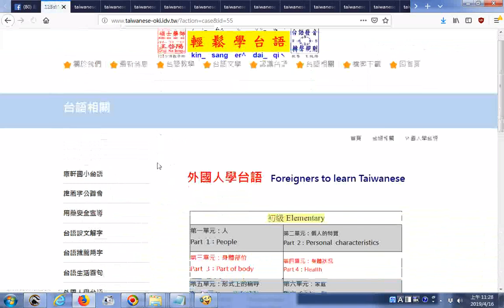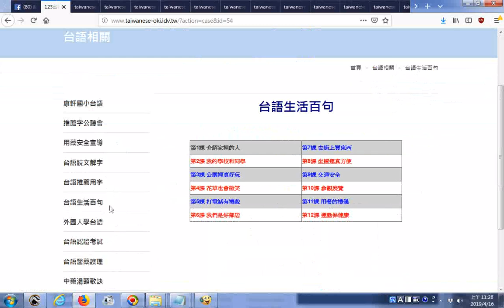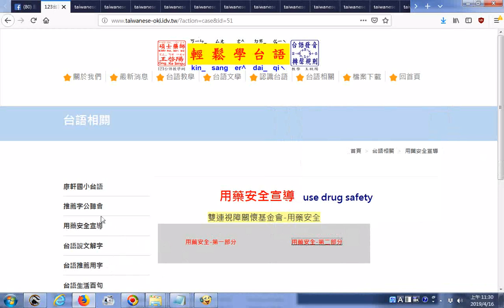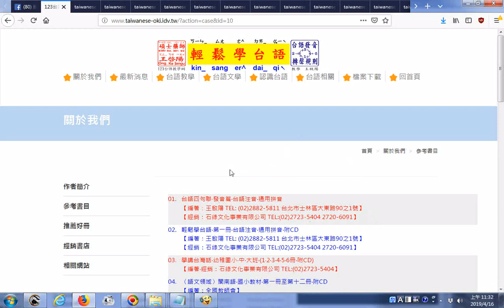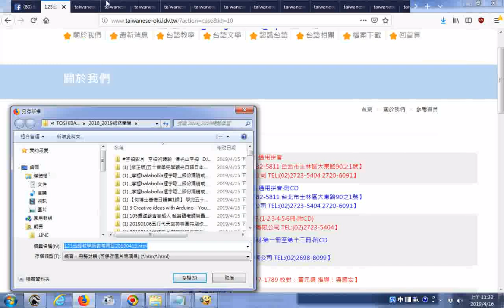推薦 123台語教學網參考書目20190416 htm